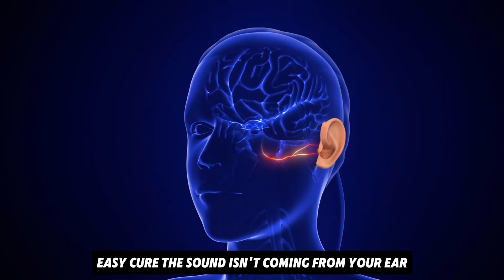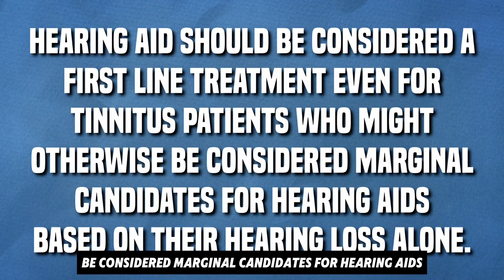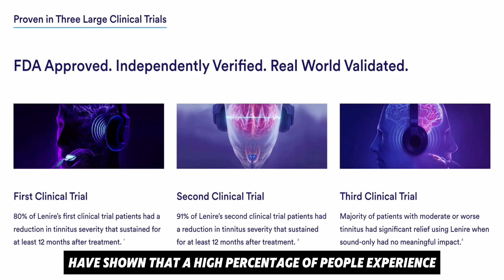Tinnitus Treatments That Actually Work in 2026!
Discover how to achieve **tinnitus relief** by understanding what truly works, and avoid wasting money on unproven methods. This video reviews **tinnitus science** and the latest research, helping you make informed decisions about your **hearing health**. Learn about various approaches to **tinnitus treatment** and how to **stop ringing in ears** effectively.

In this video, Dr. Layne Garrett—founder of Timpanogos Hearing & Tinnitus and one of the first Modern Tinnitus Specialty Centers in the U.S.—reveals which treatments are **proven by science** to help tinnitus and which are just hype.

✅ Why tinnitus is so confusing—and why most doctors tell you to “live with it”
✅ The biggest myths about supplements, medications, and miracle gadgets
✅ How **hearing aids** have been shown in over 40 studies to help tinnitus
✅ Why **Cognitive Behavioral Therapy (CBT)** is an effective treatment option
✅ How **Lenire**, the first FDA-approved bimodal neuromodulation device, is breaking barriers in tinnitus relief